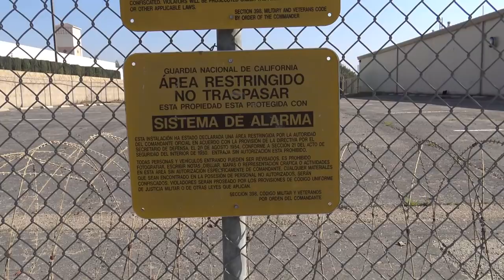Visalia Army National Guard 1st Amendment Audit w/ Central Valley Watch